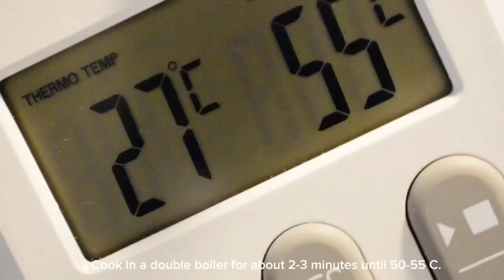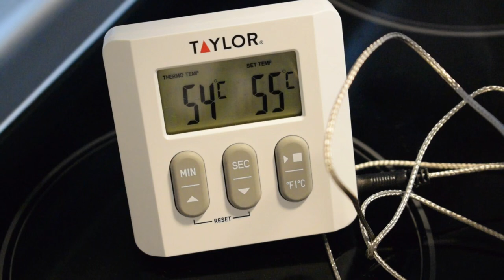Easy method! Everyone will ask you this recipe!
Rate this video 👍🏼it’s important for the development of my channel!

Thank you for your attention! See you in my next video recipe !

Ingredients:

80 g egg white
75 g sugar
90 g almond flour
70 g powdered sugar
Gel food coloring

Pre-heat oven to 245 F / 120 С.
Place about 100 g of water into a sauce pan and bring to a boil, then turn to med-low heat so it’s simmering.

Place the bowl on top of the pan (like a double-boiler), the bowl should not be touching the water and stir constantly with a whisk until the sugar is dissolved and the egg whites look foamy. Temperature 50-55 C.

1step whip for 4 minutes on low speed
2 step whip for 4 minutes on middle speed
3 step whip for 5 minutes on mid high speed
Merengue has to be strong and glossy

Remove the bowl from the mixer and remove the whisk attachment, knock off any meringue that’s on the whisk into the bowl.

Sift almond flour and powdered sugar on the meringue. Fold until gently. Continue folding until the batter will fall from the spatula like ribbon.

Add gel colors mix gently. Place in the piping bag with round tip.

Pipe macarons dough on teflon sheet.

Lift up your baking sheet about an inch off the table and gently tap it down onto the table 2-3 times to help pop air bubbles. Use a toothpick to pop large air pockets.

Bake for 2-3 minutes with a little bit open door oven , after continue to bake 25 minutes. But you need to know that we all have different oven , so you need to find perfect temperature and time for your oven.

FILMING EQUIPMENT USED:
Camera Nikon D5300
Camera Tripod
SD Card Camera Reader

Below you can check links with video ganache recipes.👇🏼